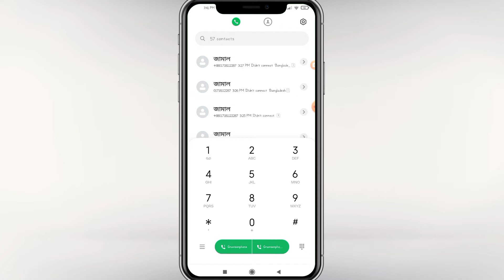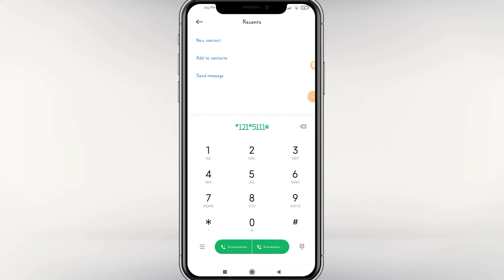GP 500MB Internet Only 6 Taka Validity 7 days l Gp internet offer 2021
📱Contract Me📱

              💜✋FLLOW ME✋💜